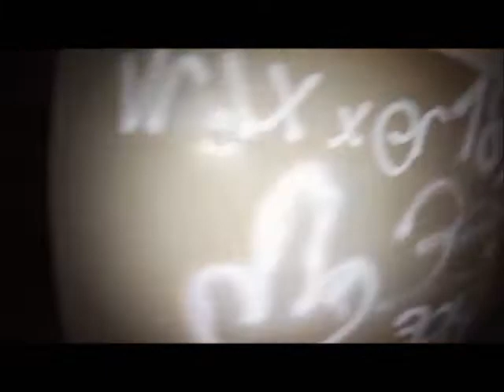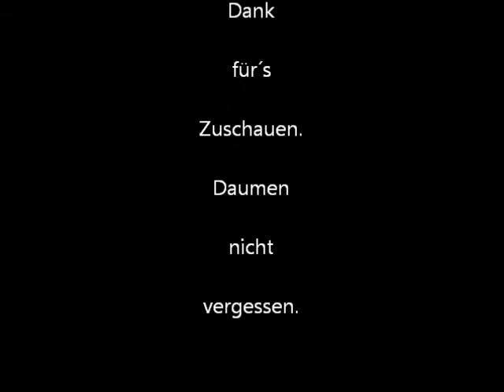Lost Place Funker Bunker radio operator NVA FuTK-515 Cold War Germany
Bau um 1980
    monolithisch mit Garagenanbau
    31 x 31 m, Nutzfläche 495 m2 (ohne Kfz-Boxen)